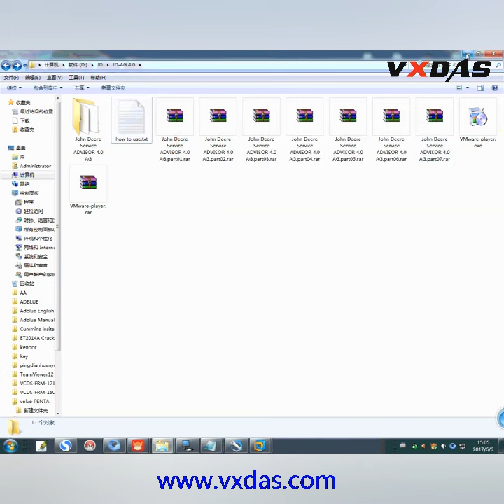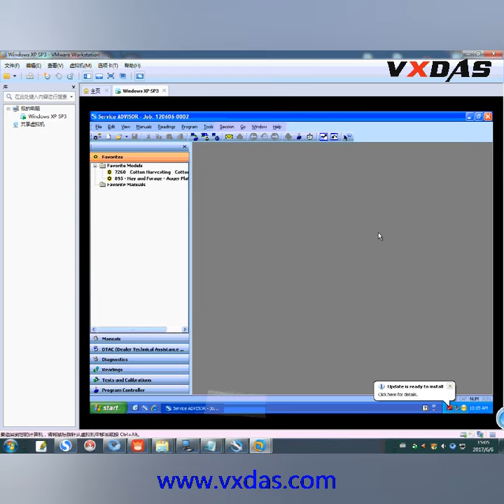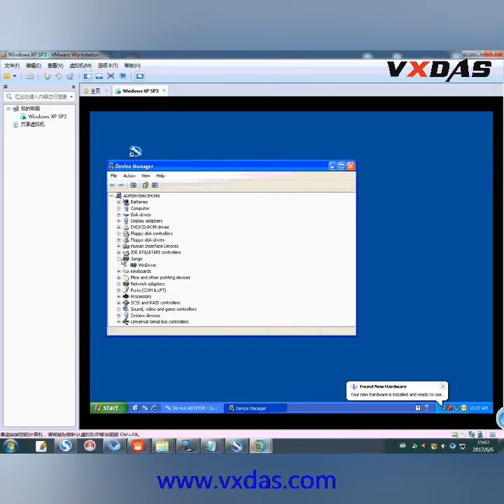John Deere Serivce Advisor 4.0 Drive Installation Guide---VXDAS.COM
John Deere Service Advisor EDL (Electronic Data Link) heavy duty diagnostic adapter for construction equipment, agriculture, engines For John Deere.With Service ADVISOR you can view service manuals, use DTAC (Technical Assistance Center) data, make diagnostics, readings, tests and calibrations, re-program controllers.